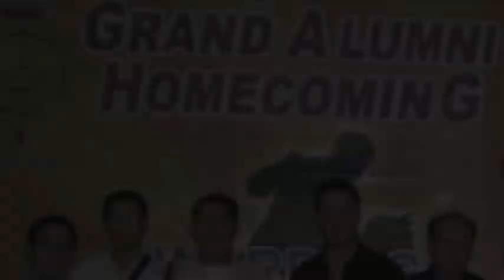Torres High School 1970: 2011 Grand Alumni Homecoming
Held Feb. 26th at the THS grounds. Pictures via Teresa Mapue and Homecoming FB account.